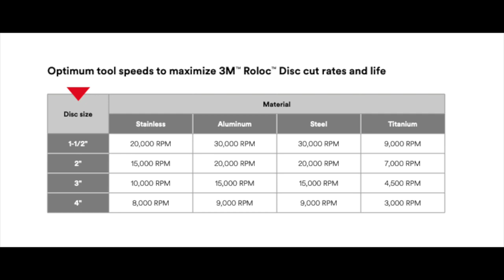Быстросменные круги Roloc™. Обзор ассортимента Gtool.